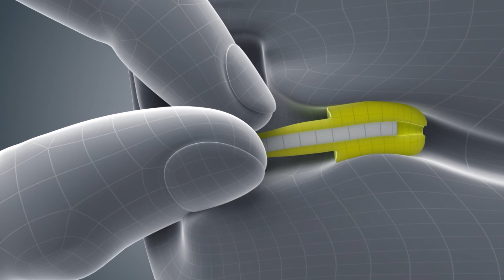3M 플렉서블 핏 귀마개 착용 방법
더 간편해진 3M 청력보호구 플렉서블 핏을 경험해보세요.
3M 귀마개 최초로 세척이 가능한 폼타입 귀마개이며 한 손으로도 쉽게 착용이 가능합니다. 편안함과 안전한 청력보호를 동시에 제공하는 3MTM E-A-RTM 플렉서블핏 귀마개를 소개합니다.